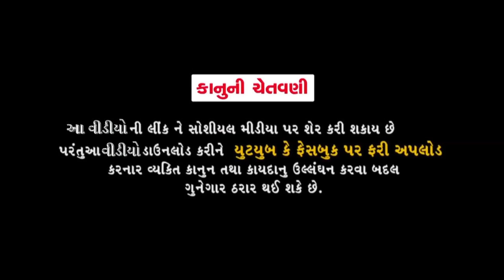Jitu Na Garam Batakavada(Garam Gota Part 2) |Greeva Kansara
Artist : Jitu Pandya Greeva Kansara, Dharini Shah
D. O. P/Editor - Prem Sadhu
Concept /Director - Dhiren Randheja